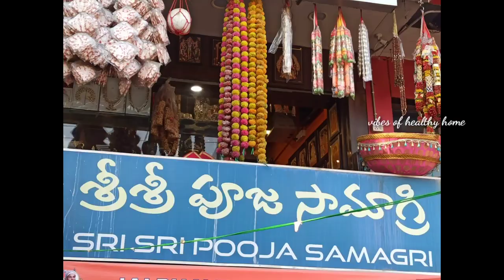TANJORE Paintings With Price & Details|South Indian Traditional Art Thanjavur paintings in Telugu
Tanjore paintings With Price & Details|South Indian Traditional Art Thanjavur paintings in Telugu|తంజావూర్ పెయింటింగ్స్

Shop Details: Sri Sri pooja samagri store
Near Miyapur Bus Stop
OPP Udhbhava Hospital
Miyapur

Thanjavur paintingswithcourier
Thanjavurpaintingsforbest price
wholesale shopping
సంప్రదాయ ఇత్తడి వస్తువులు
TANJORE PAINTING|creative art|tanjore painting tutorial|tanjore painting|tanjore painting video|thanjavur painting|thanjavur painting|golden art|